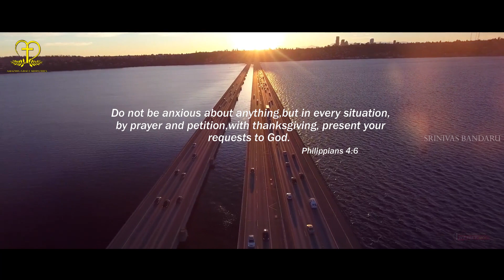New Telugu Christian comfort Song | Anusha | Srinivas Bandaru | Lost Dear ones | Prayer Song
Philippians 4:6 Do not be anxious about anything, but in every situation, by prayer and petition, with thanksgiving, present your requests to God.

We have lost many dear pastors and church members, family members during the time of pandemic, Rains, and fires throughout the world. People who are living outside the country were not able to see the dear ones for one last time and get comforted during the difficult times. God is our strength and refuge, we all have a hope that we see them one day. let's pray to draw the strength from God and prepare us all for the day of the second coming.

మీ ప్రార్థనలన్నిటికీ ధన్యవాదాలు!

ప్రపంచవ్యాప్తంగా కరోనా మహమ్మారి, వర్షాలు మరియు అనేక సమస్యలతో  మనమంతా  చాలా మంది ప్రియమైన పాస్టర్లను మరియు చర్చి సభ్యులను, కుటుంబ సభ్యులను కోల్పోయాము. భారతదేశం వెలుపల నివసిస్తున్న ప్రజలు ప్రియమైన వారిని చిట్ట చివరిసారిగా చూడలేకపోయారు మరియు కష్ట సమయాల్లో ఓదార్చలేకపోయారు. దేవుడు మన బలం మరియు ఆశ్రయం, మనమందరం ఒక రోజు వారిని తిరిగి చూస్తామని బైబిల్ గ్రంధం చెబుతుంది . దేవుని నుండి బలాన్ని పొందుకోని
దేవుని రెండవ రాకడకు మనందరినీ సిద్ధం చేయమని  ప్రార్థిద్దాం.

 మేము  కీర్తనలు 61, ఫిలిప్పీయులు 4: 6, 1 థెస్సలొనీకయులు 4:16 నుండి స్ఫూర్తితో ఈ పాటను రూపొందించాము.

Lyrics, Concept & Producer- Srinivas Bandaru
On-Screen: Anusha
Singers -  Solomon. V & Sis. Vinodhini
DOP - Kishore Miriyala
Edit & VFX: Hallaluya Raju
Creative Head: Symon Peter Chevuri
Post Production - Wesley Vfx Visual Studios

ఆలకించుమో దేవా
మా ఆక్రందనను
కోల్పోతిమయ్యా
మా ఆత్మీయులను (2)
మా ధైర్యము నీవై
మము నడిపించుము తండ్రి
బలహీనులమైన మమ్ము బలపరచుమయ్యా...

భూదిగoతముల నుండి మొరపెట్టుచున్నాము
మా ప్రార్థన ఆలకించుమో దేవా (2)
మా కనులెత్తుచున్నాము కనికరించుము
నీ రాకడకు మమ్ము సిధ్ధపరచుము
అంధకారము అలముకొన్న
ఈ లోకములో
గొప్ప వెలుగుగా మమ్ము ఉండనిమ్ము

 ఆలకించుమో దేవా||

Inspired from:

Psalm 61
 1 Hear my cry, O God;
    listen to my prayer.

2 From the ends of the earth I call to you,
    I call as my heart grows faint;
    lead me to the rock that is higher than I.
3 For you have been my refuge,
    a strong tower against the foe.

4 I long to dwell in your tent forever
    and take refuge in the shelter of your wings.[b]
5 For you, God, have heard my vows;
    you have given me the heritage of those who fear your name.

6 Increase the days of the king’s life,
    his years for many generations.
7 May he be enthroned in God’s presence forever;
    appoint your love and faithfulness to protect him.

8 Then I will ever sing in praise of your name
    and fulfill my vows day after day.

Telugu, Psalms 61
1   దేవా, నా మొఱ్ఱ ఆలకింపుము నా ప్రార్థనకు చెవియొగ్గుము

2   నా ప్రాణము తల్లడిల్లగా భూదిగంతములనుండి నీకు మొఱ్ఱ పెట్టుచున్నాను నేను ఎక్కలేనంతయెత్తయిన కొండపైకినన్ను ఎక్కిం చుము.

3   నీవు నాకు ఆశ్రయముగా నుంటిని. శత్రువులయెదుట బలమైన కోటగానుంటివి

4   యుగయుగములు నేను నీ గుడారములో నివసించెదను నీ రెక్కల చాటున దాగుకొందును (సెలా.)

5   దేవా, నీవు నా మ్రొక్కుబడుల నంగీకరించి యున్నావు నీ నామమునందు భయభక్తులుగలవారి స్వాస్థ్యము నీవు నాకనుగ్రహించి యున్నావు.

6   రాజునకు దీర్ఘాయువు కలుగజేయుదువు గాక అతని సంవత్సరములు తరతరములుగడచును గాక.

7   దేవుని సన్నిధిని అతడు నిరంతరము నివసించును గాక అతని కాపాడుటకై కృపాసత్యములను నియమిం చుము.

8   దినదినము నా మ్రొక్కుబడులను నేను చెల్లించు నట్లు నీ నామమును నిత్యము కీర్తించెదను.